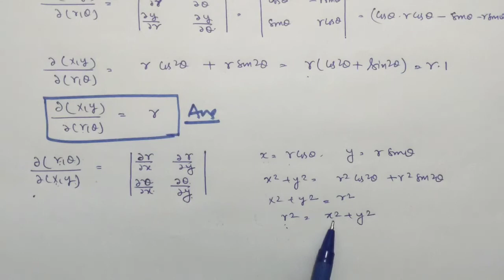Lec 1/ Jacobian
Lec 1 / Jacobian Solved Example for Engineering And B.Sc. student in Hindi.

In this video topic ,we  solved questions on Jacobian formula in hindi.

Thanks watching my video.